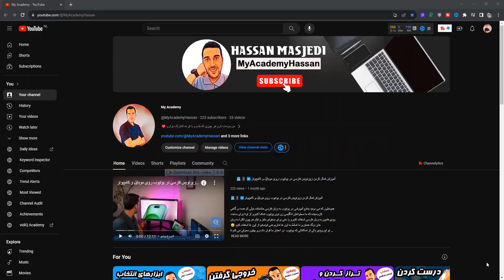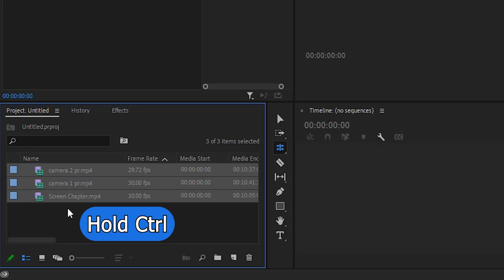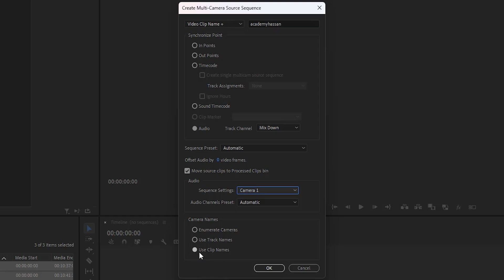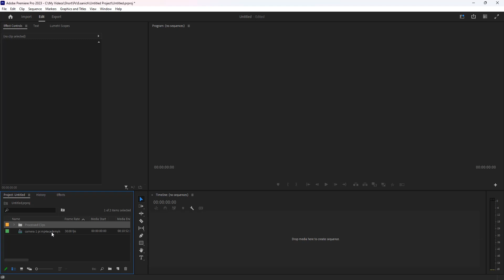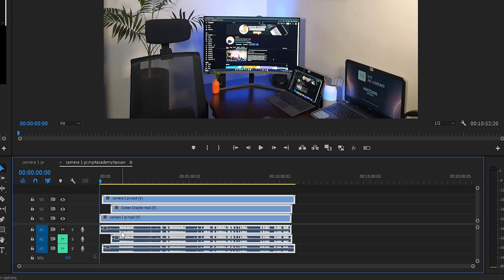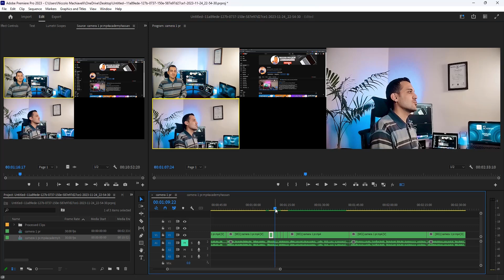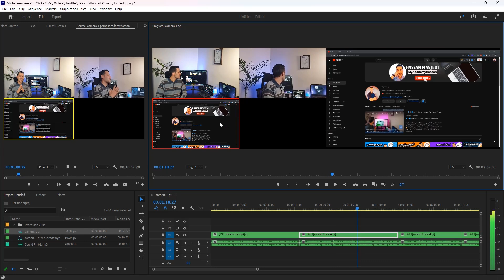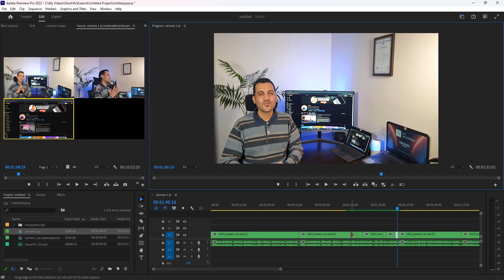🔴 آموزش پریمیر : ادیت فیلم از چند دوربین به صورت همزمان ( Multi-Camera ) 🎦🎥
توی این ویدیو میخوام در مورد یه موضوع خیلی مهم و کاربردی به اسم مولتی کمرا باهاتون صحبت کنم . یه روش فوق العاده که پریمیر در اختیارمون گذاشته و خیلی کار مارو راحت کرده برای مواقعی که از چند دوربین استفاده می کنیم یا مثل اکثر ویدیوهای من یک ویدیو دوربین و یک ویدویو ضبط شده از صفحه مانیتور داریم میخواهیم بین این دو تا تصویر سوییج کنیم و با این قابلیت مثل آب خوردن می تونیم این کارو انجام بدیم و خود پریمیر به صورت اتوماتیک تصاویر مارو بر حسب صدایی که دارن سینک میکنه و ما فقط با چندتا کلیک ساده بین ویدیوها جابجا می شیم .
توی این فیلم شیوه ادیت چند فیلم در پریمیر به شکل همزمان رو بهتون آموزش می‌دهم.😍🎦🎥

خیلی مخلصم ❤️

⏱️تقسیم بندی زمان ویدیو :
00:00 - شروع ویدیو و توضحیات اولیه در مورد ادیت چند دوربین در پریمیر
02:40 - شروع کار برای سینک کردن چند ویدیو در پریمیر و استفاده از مولتی کمرا ( Multi-Camera )
03:27 -  تنظیمات پنجره مولتی کمرا (  Create Multi-Camera Source Sequence )
06:12 - توضیحات و نحوه استفاده از فایل مولتی کمرا در نرم افزار پریمیر
07:53 - مشاهده ویدیوهای مولتی کمرا به صورت جداگانه برای ادیت روی ویدیوهای مد نظر
09:16 -  نحوه استفاده از مولتی کمرا و سوییچ کردن بین ویدیوها در نرم افزار پریمیر
10:24 - طریقه جابجایی بین دوربین های انتخابی در حالت مولتی کمرا
11:11 - طریقه تغییر زمان های ویدیو های مختلف در حالت مالتی کمرا
14:13 - صحبت های پایانی